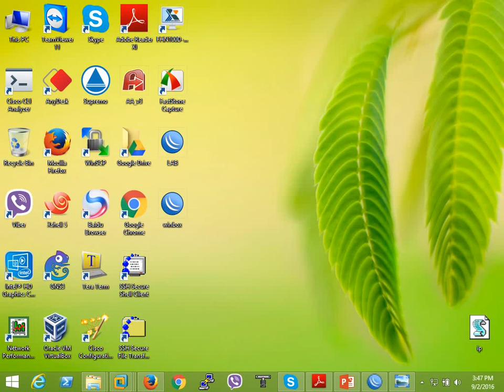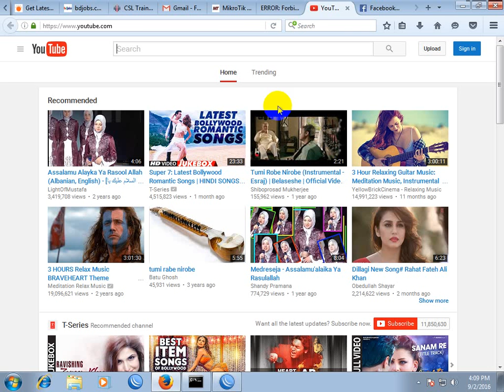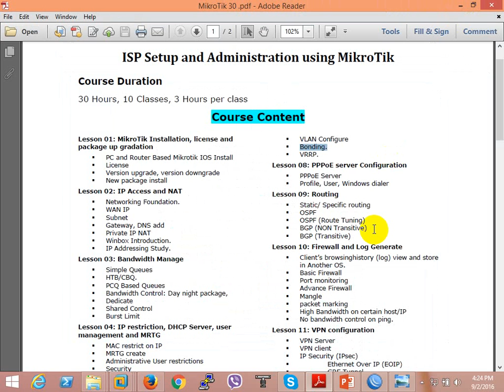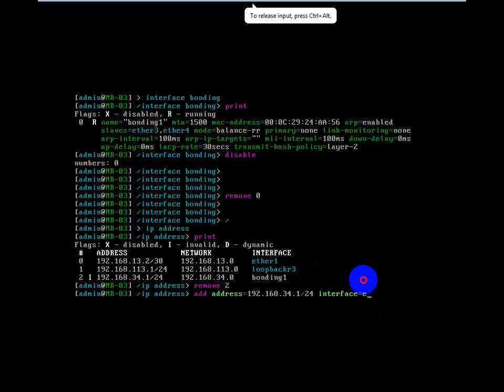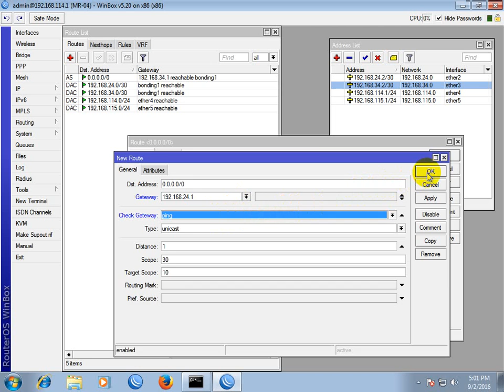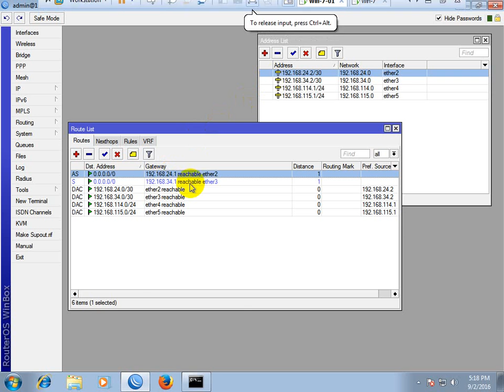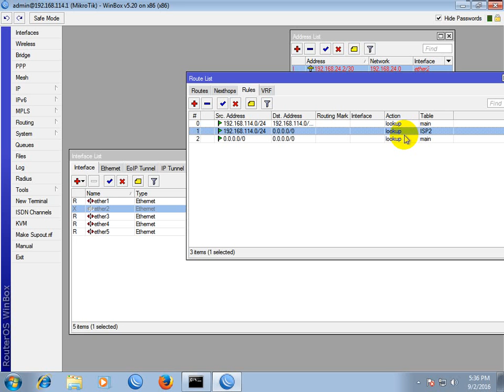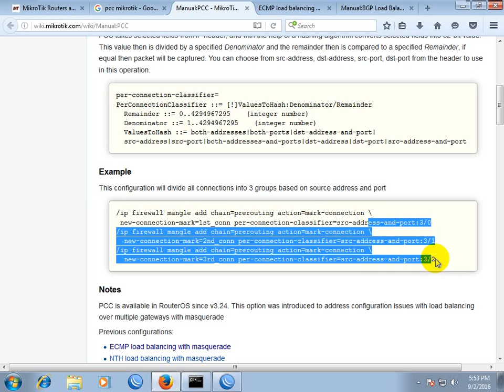Mikrotik Router Configuration (Bangla)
how to mikrotik router configuration
Mikrotik Router Confager
vaire good video